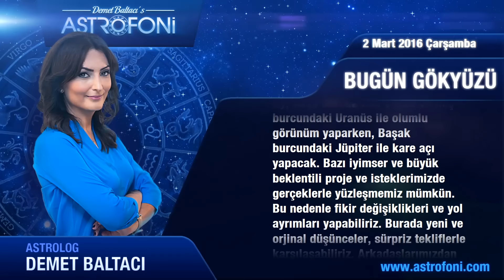YAY günlük yorumu 2 Mart 2016 Çarşamba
Yay Burçları Merhaba Bugün 2 Mart 2016 Çarşamba
Bugün, zaten yoğun olan duygularınız iyice hareketlenebilirler.